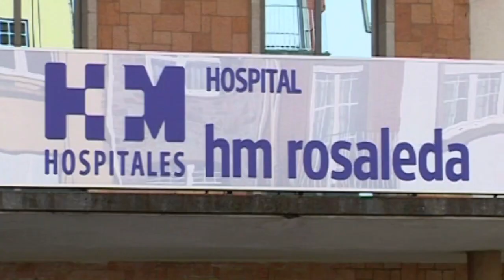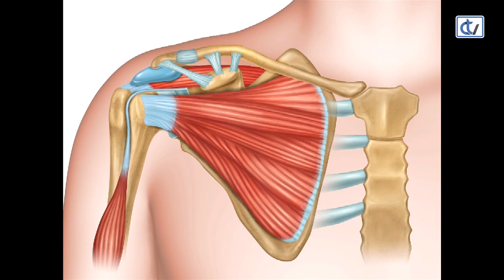Falando de Saúde: Tendinopatía del manguito rotador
María Almodóvar entrevista al doctor Adrián Gallego, médico de HM Rosaleda, para hablar de la tendinopatía del manguito rotador, ubicado en el hombro. Es esta una lesión que puede afectar a cualquier persona, que con un tratamiento adecuado se puede curar.

Para más información sobre este y otros asuntos traumatológicos visiten la web